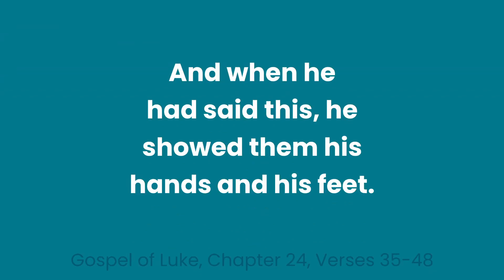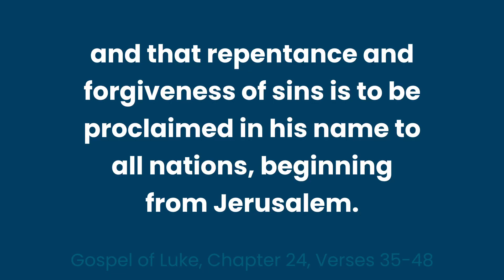Do You Really Believe in the Resurrection? | April 13, 2023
Today we reflect on the gospel of Luke 24:35 - 48. If you really believe in the resurrection then why do you doubt or live in fear? Be not afraid and be at peace knowing that Christ has conquered death and there is nothing he cannot do.

Episode 312